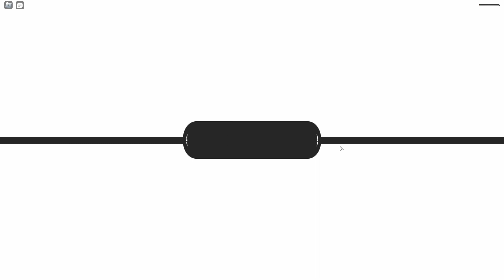I Found Most UNDERRATED Fruit in GPO Battleroyale??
When this fruit was first released I never gave it much thought since it was overshadowed by other fruits, but I found I really like it and its a great fruit! I still think the best rare for battleroyale is Bari, but Horo is fun!!